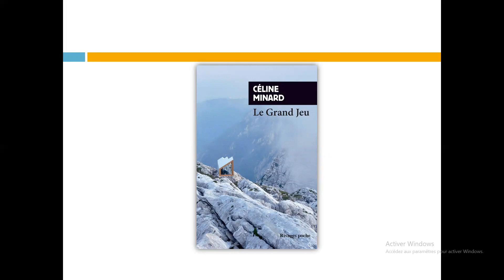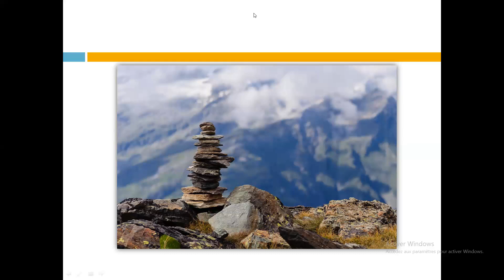Le Grand Jeu de Céline Minard (résumé)